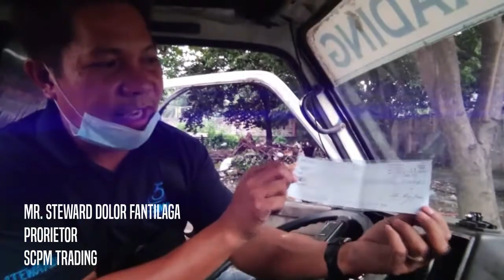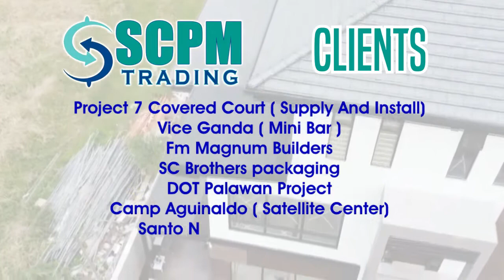This is SCPM Trading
This is scpmtrading your Smart Choice!
Your Roofing Specialist"
We do supply & install various types of roof , bended, trusses and Insulation For industrial and residential .
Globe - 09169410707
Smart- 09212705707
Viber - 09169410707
Loc: 200A Quirino Hi-way Baesa Quezon City
OTHER SERVICES:
✔️ Roof Installation
✔️ Roof Repair (baklas/kabit)
✔️ Steel Trusses Fabrication ( wood and Metal )
Our Products:
*Steeldeck (Web and Flat)
*Colored Roof (longspan) tilespan, corrugated, ribtype , Cladding , Twin Rib , 6 rib , 5 rib , multi rib ,
*Gutter , Flashing , Valley , Capping , Spanish type, Inside gutter , End cap etc.
*Stainless Gutters
*Skylight roof
* Ordinary Non color roof ( Apo )
We also have:
*Pipes (G.I. Pipes, B.I. Pipes)
*Tubular
*Bar, ( Angle, Round, Flat, etc.)
*C-Purlins
*Steel Matting 2x2 , 1x1
Accessories
*Welding rod , Insulation foam , Blind rivet , sealant , downspout , cutting desk , grinding desk , cut off teckscrew , umbrella nail .
Our clients:
Ever Supermarket
Robinsons Supermarket
Synergy Sales International Corporation
Ayala Malls Cloverleaf
Quezon City General Hospital
PAG-ASA Planetarium
Infinite Options Incorporated
The Barn RestoBar
Acasys Development Corporation
RJBM Engineering Services
Galvatech Incorporated
Pyro Asia Incorporated
Advance Success Corporation
Valenzuela Christian School
Pet Discount Incorporated
Green Field District
Flying-V
Bounty Fresh Food Incorporated
San Miguel Corporation Incorporated
Veterans Memorial Medical Center
Ever Bilena
Gospel Light Christian Academy

Proprietor:
Steward Dolor Fantilaga